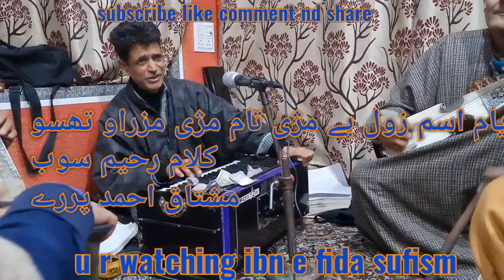Yaam Aasam Zull Peii Macxeii Taam#Rahim Soub#Mushtaq Ahmad Parray#facebook#insta#ibn e fida sufism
Title//Yaam Aasam Zull Peii micxeii Tamm

Kalam///Rahim  Soub

Singer///Mushtaq Ahmad Parray

Location///Anantnag

Language///Kashmiri

Kashmiri Sufi Song 2024# ibn e fida sufism

kashmiri sufism sufijourney sufiinspiration shamas soub#Ahad lawdaer#Rahim soub#samad mir soub#Ahad zargar rasool mir#Khuja ama#mahmood gami#lal aarifa#hababa khatoon#sheikh ul alam#meerak shah kashani#prakash ram bhat#prakash ram#Rahim Soub kashmiri sufism sufijourney sufiinspiration Sufi music world#haayatuk aftab#sufi vibe#dar rameez#bulbul songs jalal wa jamal Gift of sufiyat#Irfan e nafas#Warsi rahim#ibn e fida sufism @aaqibaabi8625 kashmiri sufism sufijourney Ama kachru#Gm bulbul#yousuf charari# Maqbool sofi Gm bulbul#yousuf charari# Khursheed Ganastani Gh mohi ud din Shah#Gull Mohd Hajam#Gh Nabi Bozgam#kashmiri sufi beautifulsong sufiinspiration sufism aadie ibn e fida sufism @aaqibaabi8625 tradational beautifulsong sufijourney#